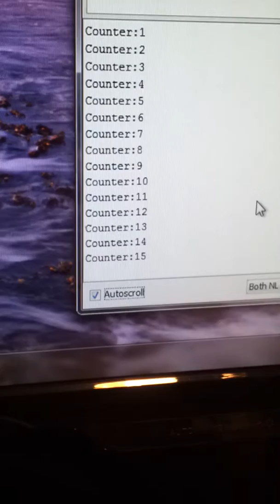Arduino and IR sensor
Arduino counting with IR sensor